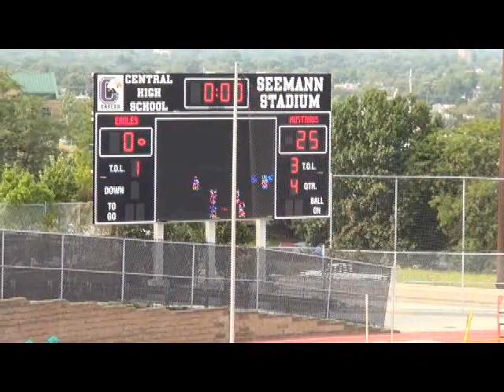2015 Mustangs JV vs Central Eagles